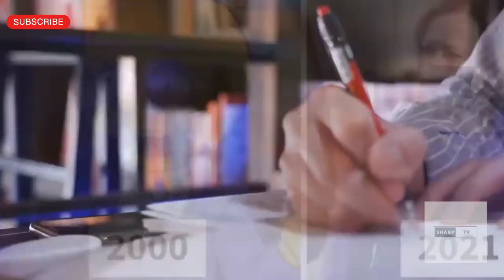Simpsons New Prediction For Pakistan Future 2024 In Urdu Hindi | Sharp tv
In this Video I Am Gonna Tell You That Simpsons New Prediction For Pakistan Future 2024 In Urdu Hindi

simpsons predictions for 2024
prediction 2024 pakistan
What Simpsons Predicted About 2024?
Future Predictions Of Simpsons For 2024
Simpsons Prediction on Pakistan
simpsons predictions future
Simpsons
Predictions
About Pakistan
Imran Khan
PTI
Election 2024
Simson Cartoon
simson cartoon prediction
pakistan prediction
earthquake prediction
earthquake in 2023
imran khan today
simson cartoon dangerous prediction
prediction about pakistan
prediction pakistan
pakistan earthquake
eathquake latest news
pakistan news
pakistan in danger
simson cartoon today prediction
simson cartoon prediction latest news
simson cartoon today news
earthquake in world
prediction about world
Imran khan
Pti
Imran khan Court
Imran khan jail
Pak army
Pakistan army
latest news
end of the world prediction
breaking news
mr simpson cartoons reality
mr simpson predictions
mr simpson Zionist mission
imran riaz khan
imran khan
imran riaz khan today
imran riaz
imran khan news
imran riaz khan news
imran riaz khan channel
imran khan latest news
imran riaz khan arrest
imran riaz khan updates
imran riaz khan arrested
imran riaz khan latest video today
simpsons cartoons about pakistan
Pakistan in famous cartoons
future of pakistan
creepy facts about pakistan
ducky bhai pakistan
ducky bhai new vlog
simpsons predictions hindi
What Simpsons Predicted about India?
simpsons indian predictions
Simpsons
what the fact
its fact
anime
cartoon
doraemon
shinchan
oggy
Simpsons cartoon
simpsons cartoon hindi
Simpsons predicting the future
simpsons 2023 prediction
Simpsons Conspiracy
Cartoons that predict Future?
future cartoon
the simpsons
fact
take unique
fact bhai
cartoon facts
anime facts
future prediction cartoon
psl
psl live match
psl 2024
psl todays highlights
ARY News Anchor
Iqrar ARY
Iqrar Sar e Aam
Iqrar ul Hassan Sar e Aam
zardari
nawaz sharif
shehbaz sharif
election 2024
elections 2024
pakistan election
election pakistan
pakistan election result 2024
pmln and ppp meeting in lahore
bol news
bol
Big Decision
Prime Minister Of Pakistan
ARY anchor iqrar
iqrar vs haq khateeb
haq khateeb exposed
shuf shuf pir exposed by iqrar

License - pixabay